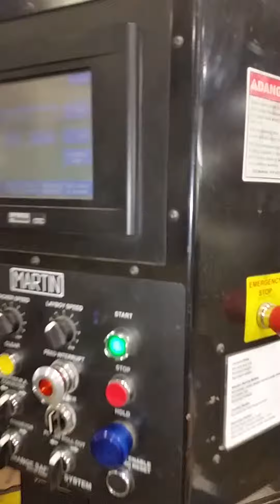WARD 3 COLOR ROTARY DIE CUTTER WITH MARTIN STACKER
It has a Martin stacker, Alliance bundle breaker, alliance prefeeder, alliance loadformer